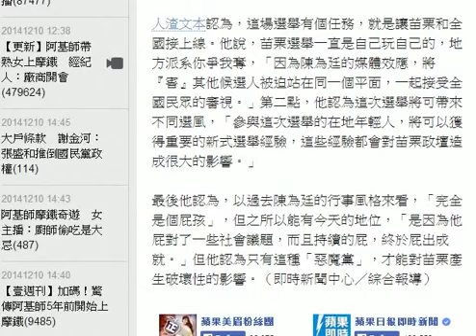陳為廷參選苗栗立委 人渣文本：屁出成就 HD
太陽花學運領袖陳為廷昨晚10透過臉書，宣布參與苗栗立委補選，對政壇投下一枚震撼彈，人渣文本也提出了自己的幾點看法。

人渣文本認為，這場選舉有個任務，就是讓苗栗和全國接上線。他說，苗栗選舉一直是自己玩自己的，地方派系你爭我奪，「因為陳為廷的媒體效應，將『害』其他候選人被迫站在同一個平面，一起接受全國民眾的審視。」第二點，他認為這次選舉將可帶來不同選風，「參與這次選舉的在地年輕人，將可以獲得重要的新式選舉經驗，這些經驗都會對苗栗政壇造成很大的影響。」

最後他認為，以過去陳為廷的行事風格來看，「完全是個屁孩」，但之所以能有今天的地位，「是因為他屁對了一些社會議題，而且持續的屁，終於屁出成就。」但他認為只有這種「惡魔黨」，才能對苗栗產生破壞性的影響。